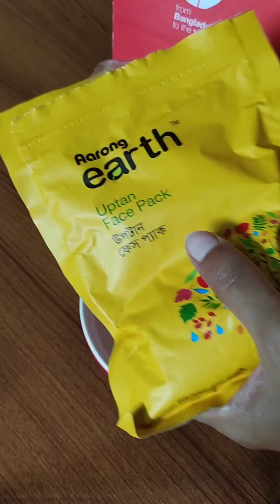রান্নাচর্চা করে তারপর রুপচর্চা করতে আসলাম।।ভুট্টা পুড়িয়ে খাওয়ালো ভাই।।@Sumitrasvlogs